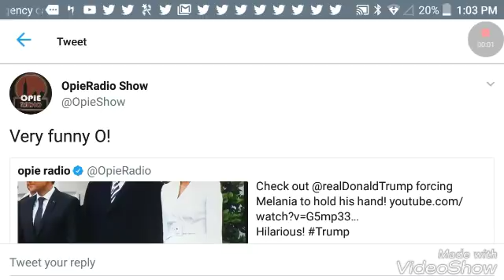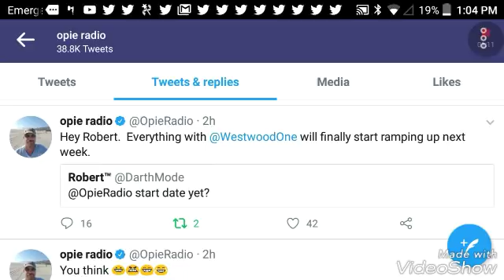Opie Caught Using Alt Account, Westwood One Podcast Update!!!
The opster was caught using a sock puppet account again and gives an update about his podcast